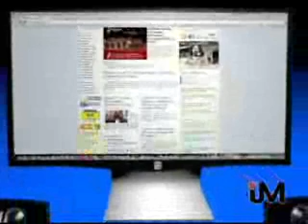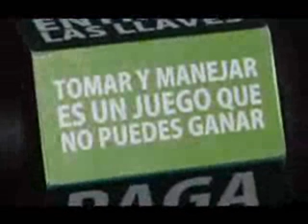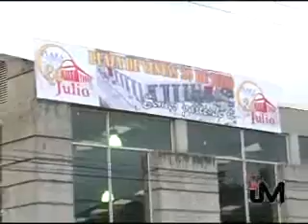INFO 30 DE MAYO 2011